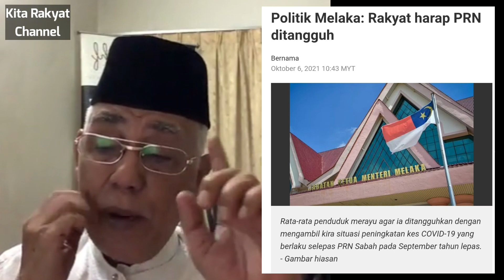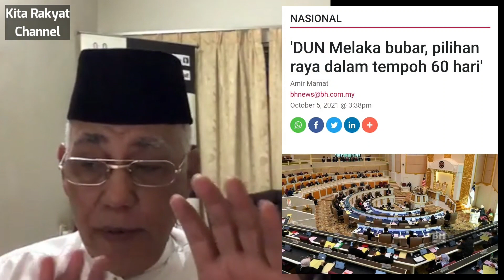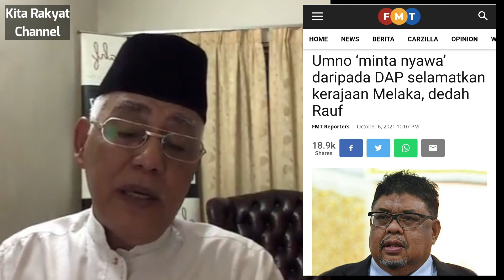Krisis Politik Melaka Perlu Campurtangan Agong?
Datuk Kamal memberi pencerahan mengapa PH mengambil tindakan mahkamah terhadap keputusan TYT Melaka yang membubarkan DUN tanpa memgikut proses negeri yang betul.